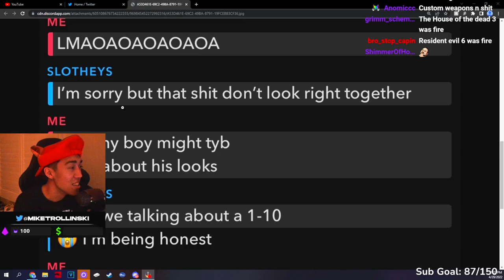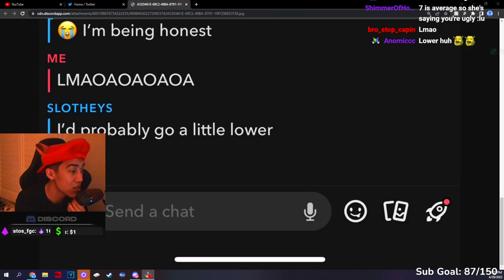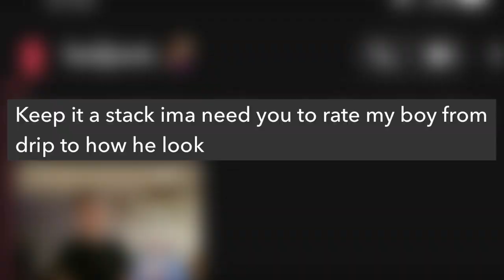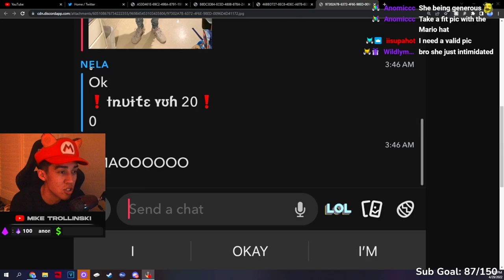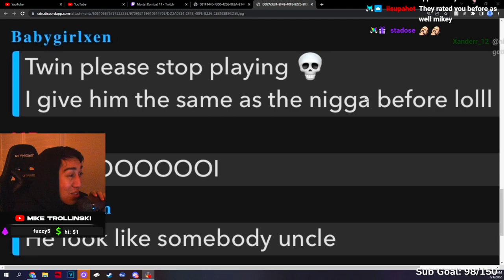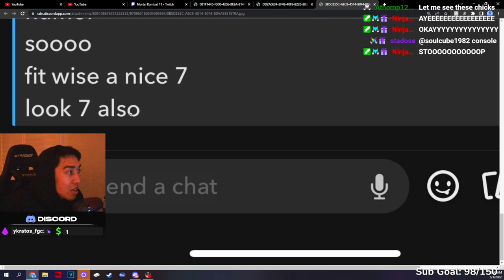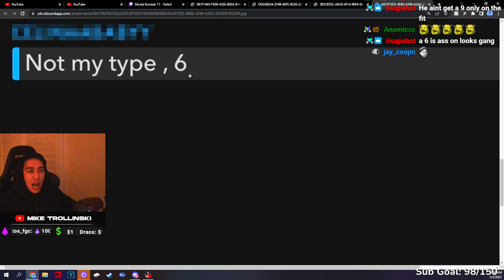Girls RATED NinjaKilla and Me... (They Were BRUTALLY HONEST!)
Girls rated me and NinjaKilla!